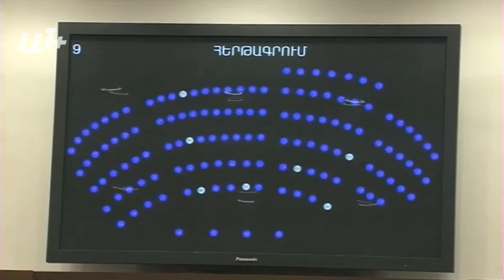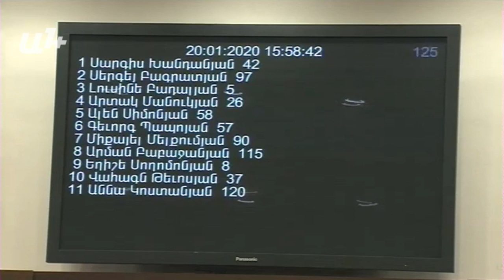Սահմանվելու են թվով 10 ՀՀ պետական մրցանակներ․ շնորհվելու է նաև դրամական պարգևներ